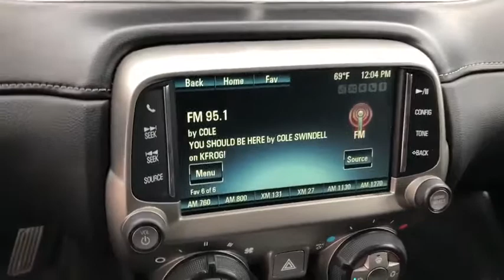2015 Chevrolet Camaro Fontana, Redlands, Ontario, Moreno Valley, San Bernardino, Riverside, CA 18C18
Black U 2015 Chevrolet Camaro available in Riverside, California at Riverside Chevrolet. Servicing the Fontana, Redlands, Ontario, Moreno Valley, San Bernardino, CA area.

Riverside Chevrolet
8200 Auto Dr

**A Certified Vehicle**, 172 Point Certified Inspection, **Fresh Oil and New Oil Filter**, **Freshly Detailed**, **Tinted Windows**, **Keyless Remote Entry**, **Non-Smoker**, **Dealer Serviced**, **Call Us At **, **Vehicle Sold As Equipped Including One Key. Additional Equipment Will Be At Purchaser's Expense**. 1LT Clean CARFAX. Priced below KBB Fair Purchase Price! 19/30 City/Highway MPGbrbrbrAwards:br  * JD Power Initial Quality Study